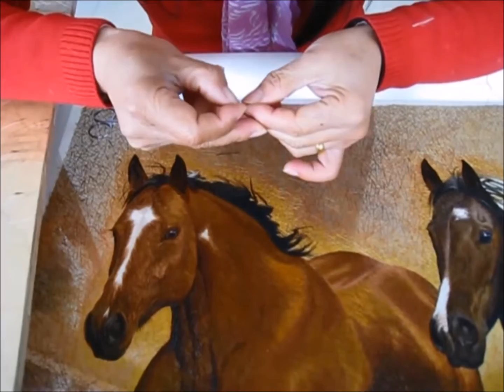King Silk Art - Artistry 1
This is hand-stitched silk embroidery artwork, a family tradition dating back 2500 years. Unique gifts ideas!